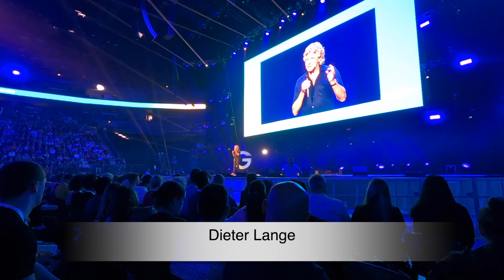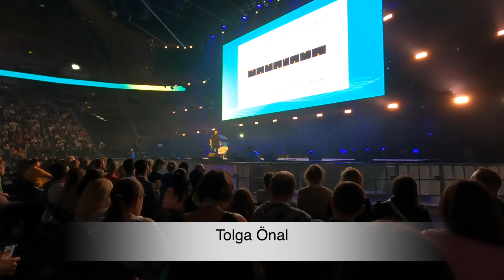مكان ما رايحلة اي عراقي I الجزء الثاني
رحت مكان ما رايحلة اي عراقي في المانيا .. وصارت وياية اشياء غريبة .. تعال اشوفك شصار

اني طبيب عراقي عايش في المانيا .. اشارك بهاي القناة افكار واشياء ساعدتني اوصل من قرية صغيرة بالعراق الى جراح في واحد من اكبر المراكز الجراحية في المانيا

اذا تفكر بالهجرة او للدراسة او العمل في المانيا .. اني انصحك تتابع قناة النجاح قرار وليس صدفة .. افضل قناة عاليوتيوب ممكن تساعدك تحقق حلمك باسرع وقت

اذا عندك سؤال الي فحط سؤالك بالبوست المثبت بالقناة

اذا تريد تساعدني فشارك الفيديو وي شخص ثاني ممكن يستفاد منه

mahdi_aldayyeni